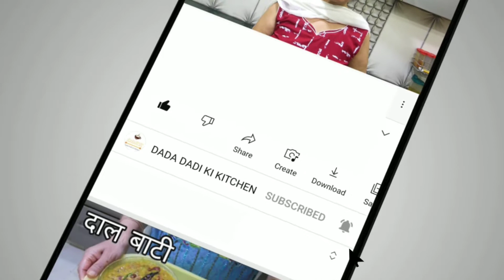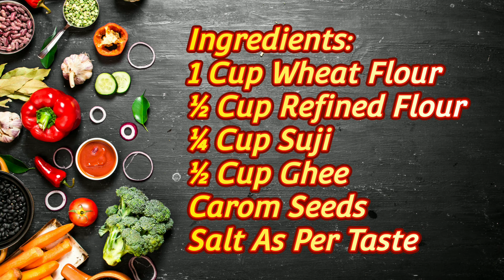Namakpara ||नमकपारा||☕Dada Dadi Ki Kitchen☕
Bye Bye 👋👋